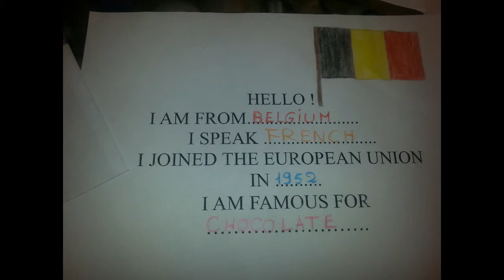THE DAY OF EUROPEAN LANGUAGES